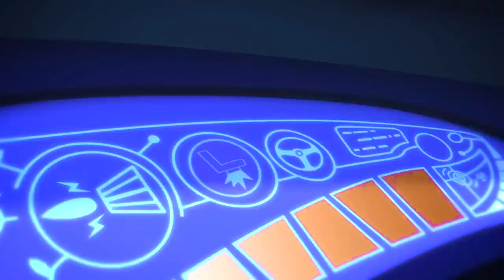Pj Masks en Español 2019 - Ataque del Pterodáctilo - Dibujos Animados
Si te gusta la serie de dibujos animados para niños como la de Heroes en Pijamas español, Ataque del Pterodáctilo, dale Like a este video y escribe aquí abajo que capítulos te gustaría ver.